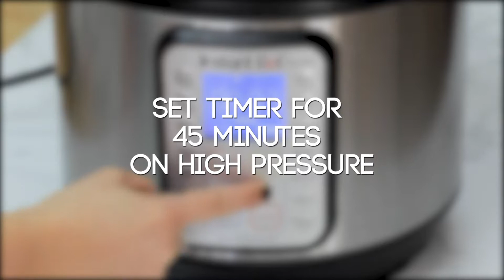Instant Pot Mississippi Pot Roast Recipe | Pip and Ebby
Make Mississippi Pot Roast in your Instant Pot for a tender, juicy and flavorful meal. This comforting, hearty dinner recipe will feed your whole family with minimal effort AND very little dishes!

INGREDIENTS
3-pound chuck roast
1 teaspoon salt
1 teaspoon pepper
1 teaspoon garlic powder
1 teaspoon onion powder
3 tablespoons olive oil
1 yellow onion, chopped
10-oz. can beef stock or broth
16-oz. jar pepperoncinis
1/2 cup pepperoncini juice (use all of the juice from the jar)
1-oz. packet dry Ranch dressing mix
1-oz. packet Au Jus
6 tablespoons butter, cut into 1-Tbsp chunks
2 tablespoons water
2 tablespoons cornstarch

INSTRUCTIONS
Cut the roast into 3-4 chunks, trimming and discarding excess fat. In a small bowl, combine the salt, pepper, garlic powder and onion powder. Mix well and rub over all surfaces of beef chunks.
Set Instant Pot to saute. Heat the olive oil and add the pieces of beef to the pot. Cook for 2 minutes/side. Do this in batches, if needed, and transfer to a cutting board.
Add the onion and saute 3 minutes, or until fragrant. Add beef stock/broth and deglaze pot (scrape bits from the bottom of the pan with a spoon). Add the seared meat to pot, along with pepperoncinis, pepperoncini juice, both dry mixes and the butter. Cover and cook on high pressure (pressure cook setting) for 45 minutes. It will take the pot approximately 17 minutes to build up pressure before it begins cooking. Let the pressure release naturally for 10 minutes, then do a manual release.
Remove the beef from the pot and place on a cutting board. Shred meat using a fork.
Combine the water and cornstarch in a small bowl and mix. Set the pot to saute and bring the liquid to a boil. Whisk in the water-cornstarch mixture and let simmer until thick.
Add shredded meat back to the pot. Let sit 5 minutes. Serve with mashed potatoes or rice!